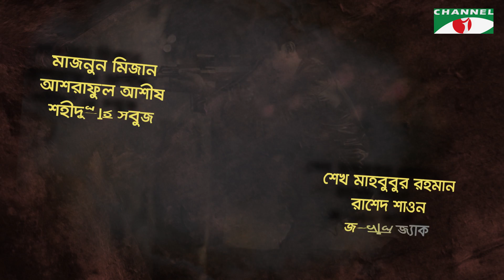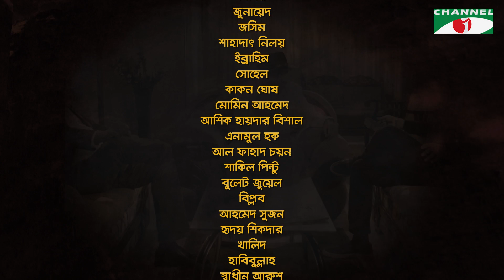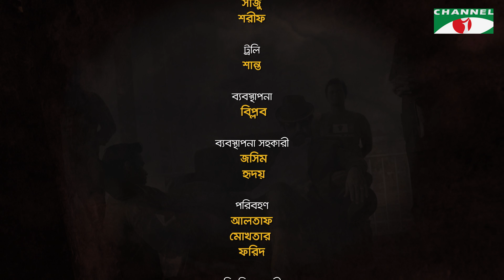Golden Bhai | Drama Serial | Episode 57 | Afran Nisho | Prova | Aparna Ghosh | Channel i TV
Drama: Golden Bhai
Cast: Afran Nisho,Sadia Jahan Prova,Aparna Ghosh,Nadia Afrin
Mim,Shatabdi Wadud,Robena Jui,Faruk Ahmed,
Script: Mezbah Uddin Sumon
Director: Abu Hayat Mahmud